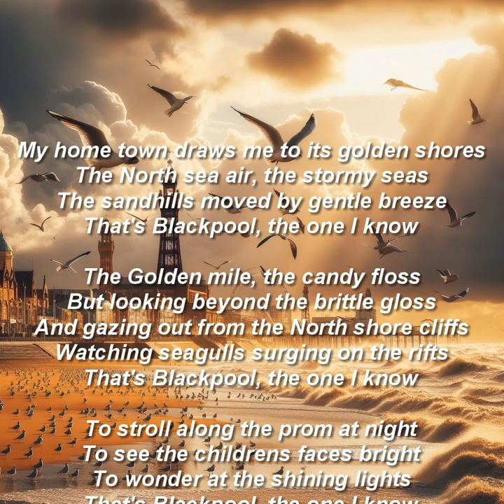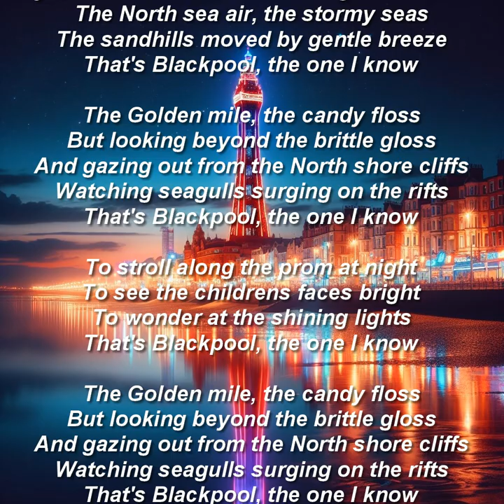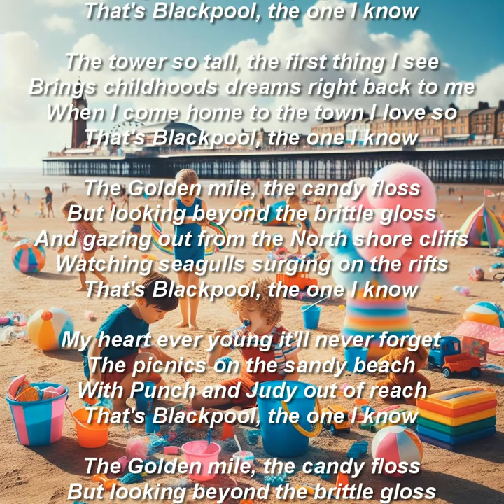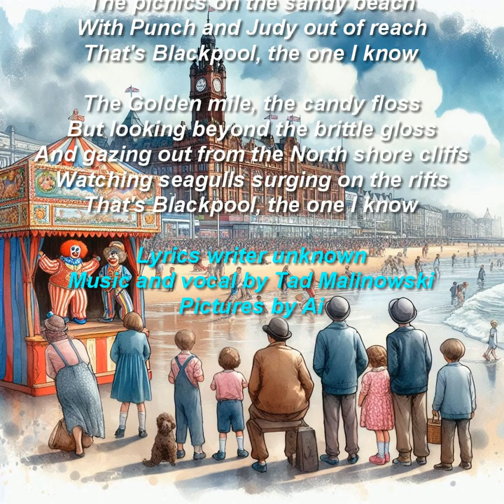Blackpool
Blackpool, a song about Blackpool written by someone who grew up there.
Music and vocal by Tad Malinowski. Pictures by Ai